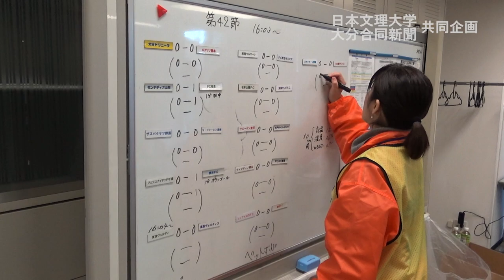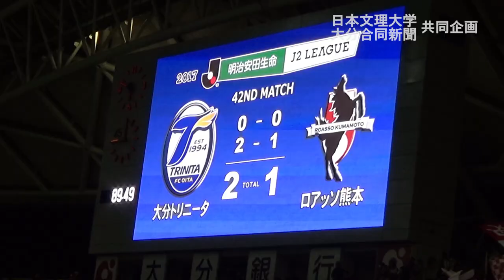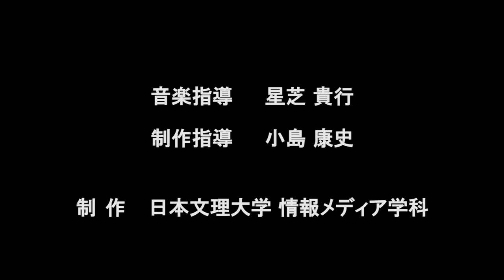大分トリニータ ボランティア活動の１日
J2大分トリニータの最終節が昨年の11月19日、大分銀行ドームであった。ホームゲームではサポーターの応援やボランティアスタッフの活動が
チームを支える。毎回、120人前後のボランティアが参加するが、年齢層は年々高くなっている。今回は、このボランティアに焦点を当てた。
 ボランティア活動は、チケットのもぎりや選手が座るベンチの設置,報道関係者への対応、会場内での清掃活動など多岐にわたる。
 冬風が身に染みる寒さの中、ボランティア参加者は手をすりながら精力的に活動。話を聞くと「地域のために活動をしたい」「トリニータが大好
き」「人に喜んでもらいたい」など、動機はさまざまだった。
 この動画を見て興味を持ってもらい、ボランティア参加者が増えてくれればと願う。(日本文理大学工学部情報メディア学科3年、津行亮介)